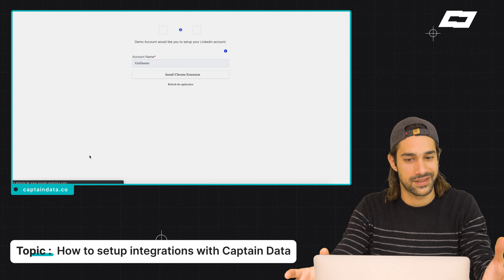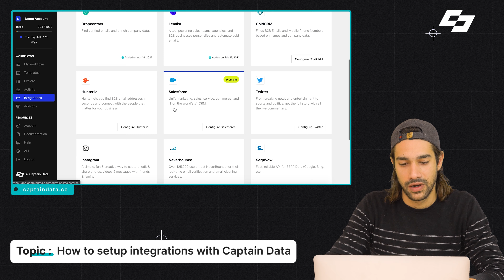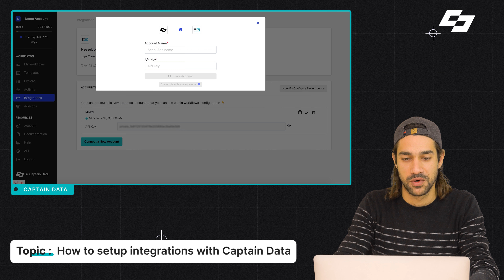Configurer des intégrations avec Captain Data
Comment configurer n'importe quel type d'intégration, en un clic et sans connaissance technique, avec Captain Data !